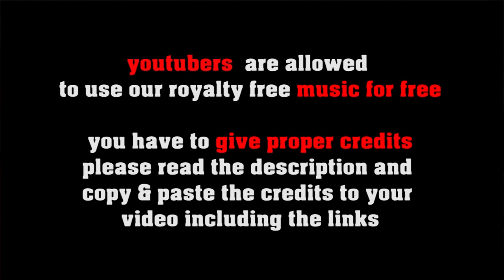Vicious Dreams - no copyright rock, heavy metal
FREE LICENSE (only for youtubers):
BUT you have to give credits in the video description as follows:

copy & paste
VICIOUS dREAMS

1. Choose the music you like best for your clip
2. convert the video to mp3
3. sync the mp3 to your clip
4. upload your video to your channel
5. add song title and the link to the music clip on our Freesoundmusic channel in your description.